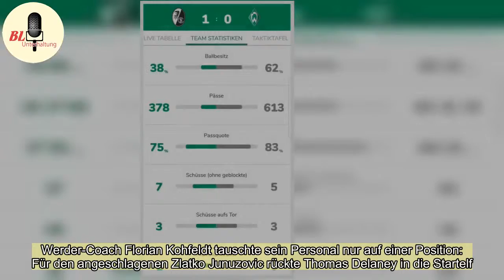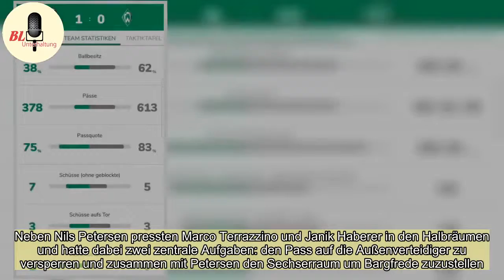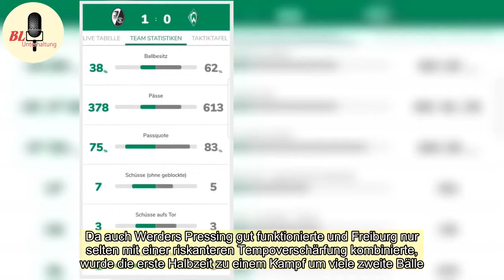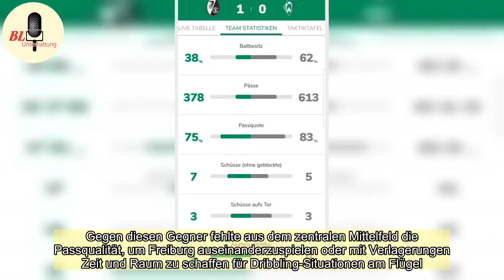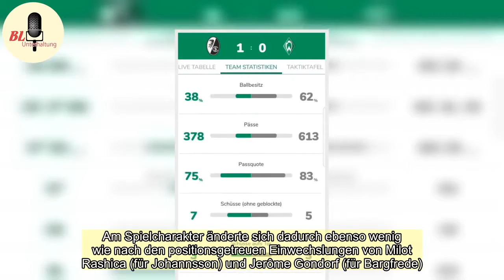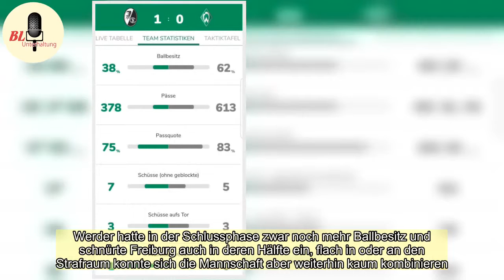Werder verliert die Pressingschlacht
Werder-Coach Florian Kohfeldt tauschte sein Personal nur auf einer Position: Für den angeschlagenen Zlatko Junuzovic rückte Thomas Delaney in die Startelf.Werder im mittlerweile etablierten 4-3-3, mit Theo Gebre Selassie, Milos Veljkovic, Niklas Moisander und Ludwig Augustinsson in der Viererkette ( ...